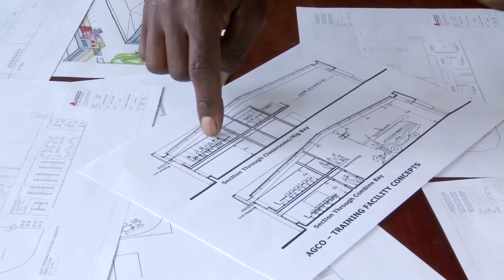AGCO Model Farm in Zambia Promotes Agricultural Development in Africa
At the AGCO Model Farm in Zambia, AGO is working to bring technical and agronomic training to the youth of Africa in an effort to spur interest in agricultural careers. AGCO hopes to help current and future commercial farmers in Zambia develop the skills to address agricultural challenges with high-tech solutions. AGCO is also targeting small and emerging farmers and helping them improve efficiencies to improve crop yields. AGCO is currently developing a Technical Training Center to support farmers in Zambia.